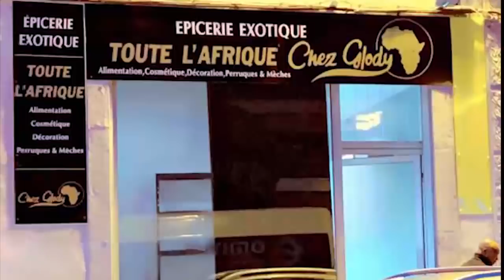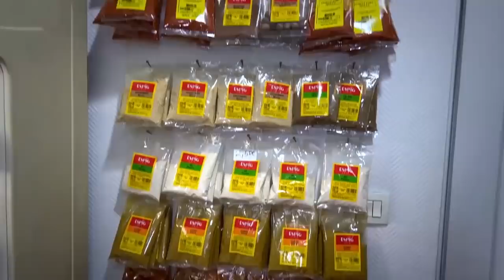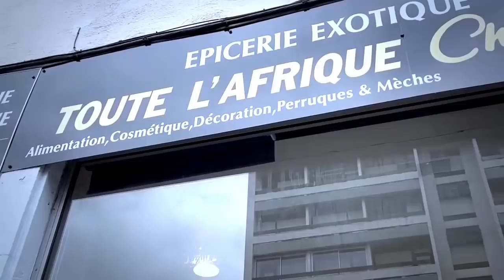Exclusif: KOFFI OLOMIDE Et CINDY LE COEUR Réagissent Sur Leur PHOTO En Couple Et Union De WENGE 4X4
Exclusif: KOFFI OLOMIDE Et CINDY LE COEUR Réagissent Sur Leur PHOTO En Couple Et Union De WENGE 4X4 JB MPIANA,WERRASON,BLAISE BULA, ADOLPH DOMINGUEZ